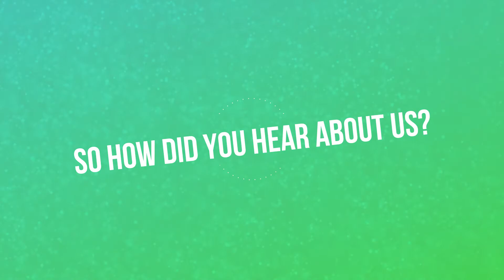The Succeses of Navjeet and Ajitpal | NZISD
Navjeet & Ajitpal have found their first IT job in NZ through NZISD.

NZISD is NZ's first highly recommended industrial training provider of IT & Digital Marketing. At NZISD we provide full hands-on training that is required to get your first IT job in NZ, with the help of brilliant professionals you may be able to get your first IT job in NZ as well.

For the free catalog and more information about of courses